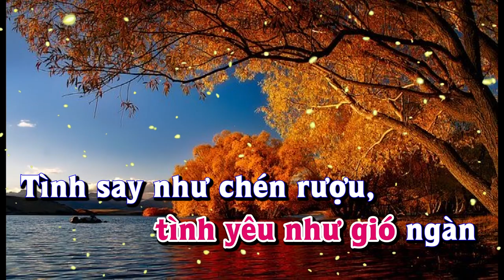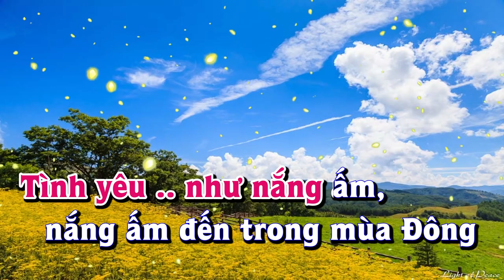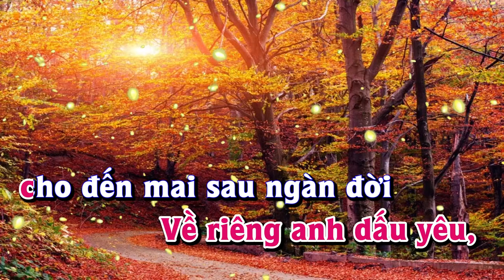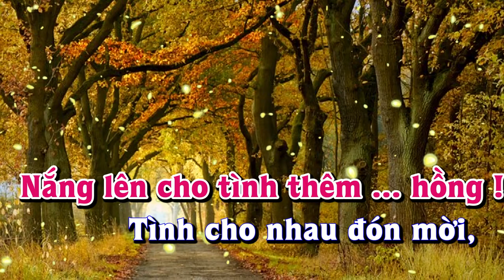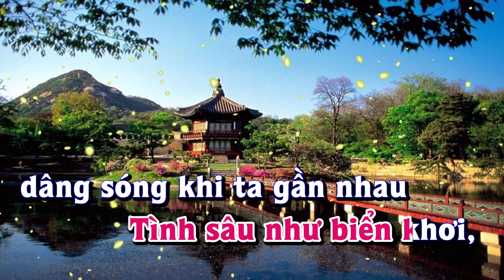Karaoke - BÀI HÁT TÌNH YÊU Tone Nữ | Lê Lâm Music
Lê Lâm Music KaraokeBÀIHÁTTÌNHYÊUToneNữ
KaraokeNhạcSốngBÀIHÁTTÌNHYÊUToneNữ